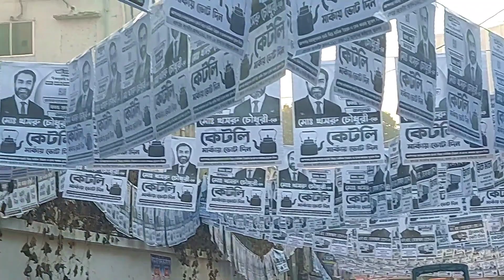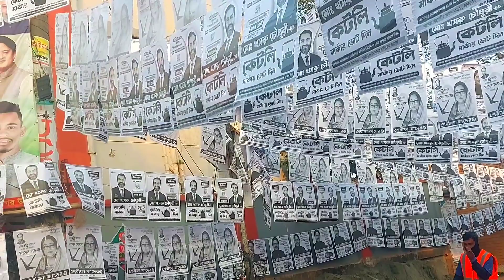নির্বাচন মোবারক 🤣 | Election 2024 | জাতীয় নির্বাচন | BD Politics | vote | update election news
Hope that, you are fine by the grace of All

this video was created only for entertainment. So don't take this video seriously.
I hope you enjoyed the video. Comment your best part of this video.

ধুমপান স্বাস্থ্যের জন্য ক্ষতিকর ( Smoking is harmful to health )

in this video i will show নির্বাচন মোবারক 🤣 | Election 2024  | জাতীয় নির্বাচন | BD Politics | vote | update election news